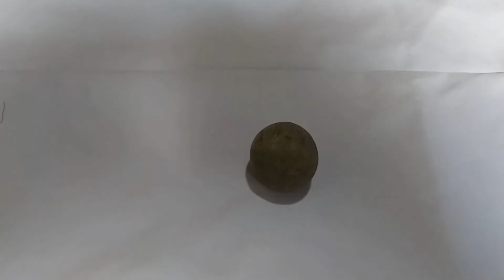MUSTIKA JERUK… ‼ Batu Mustika Buah Jeruk | FOSIL JERUK ‖ orange fossils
SALAM SEMESTA... Menjelaskan & berbagi cerita video singkat/ shorts video tentang Ragam Mustika Asli, Benda Tarikan, Benda Isian & semoga bermanfaat

 MUSTIKA JERUK… ‼ Batu Mustika Buah Jeruk | FOSIL JERUK ‖ orange fossils bersama Ki Bilung